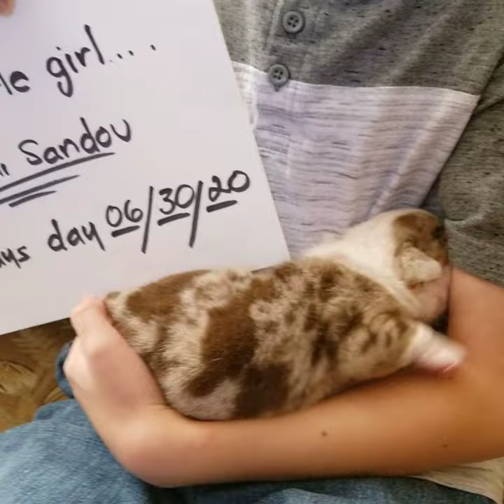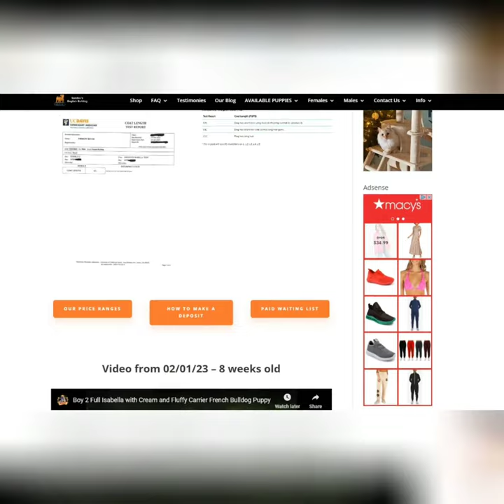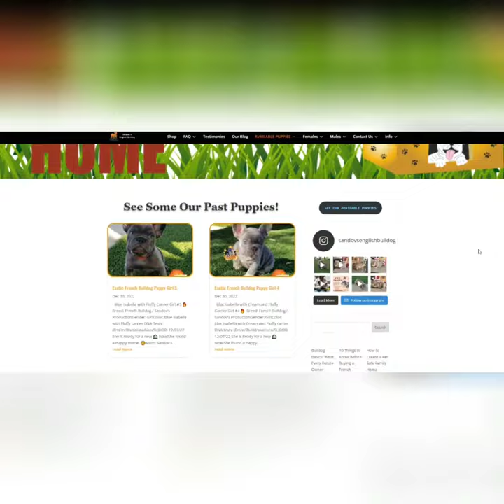ESTAFA ❌ Protéjase: consejos sobre cómo detectar y evitar a los estafadores de cachorros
¡Desde Sandov's English & French Bulldogs, queremos asesorarte sobre cómo evitar caer en manos de estafadores! Si te ofrecen un cachorro muy por debajo del precio regular, ten en cuenta que el precio de Bulldog oscila entre $2,500 a $25,000. La única forma de no caer es pedirle al criador que haga un video corto del cachorro con una hoja escrita con su nombre y la fecha después del cachorro. Si el criador no está dispuesto a hacerlo, puede estar seguro de que no tiene al cachorro con él y es un estafador; también es inútil decir verbalmente el nombre de la persona y la fecha porque, con la tecnología actual, es sencillo adquirir un video de un cachorro en línea y editar el sonido. Si sospecha que el criador no es legítimo, nuestro consejo es que solicite el video y asegúrese de hablar directamente con el criador. Muchas páginas de internet con criadores ofrecen cachorros muy baratos y casi no tienen información ni historial de crecimiento. Eso también es una Bandera Roja. En Sandov's English & French Bulldogs  queremos que nadie se deje engañar y erradicar esta práctica común en este mercado de los Bulldogs.

Exotics English and French Bulldog, call to reserve your new family member! 🐾
English Bulldog Riverside * Give Us Like!👍
We have a paid waiting list for our next puppies!
Please visit our "Testimonies" Section!

Sandov's English and French Bulldogs